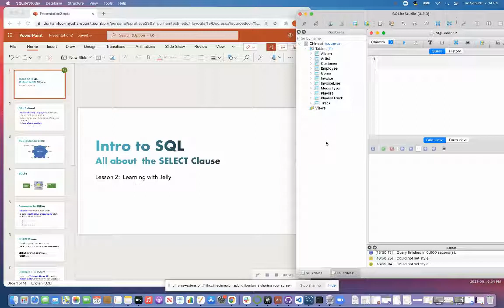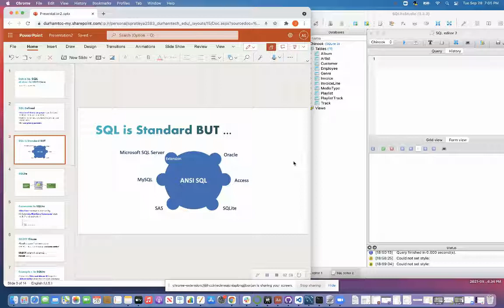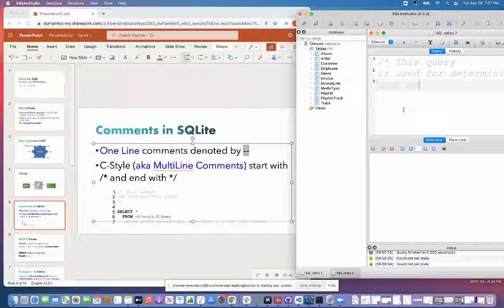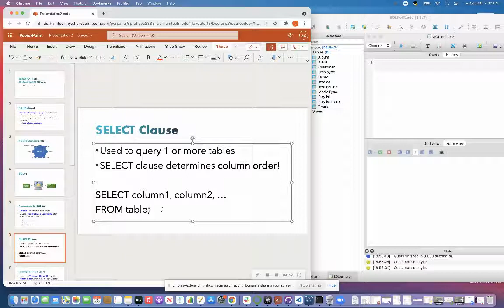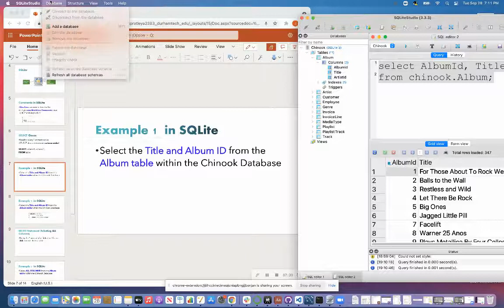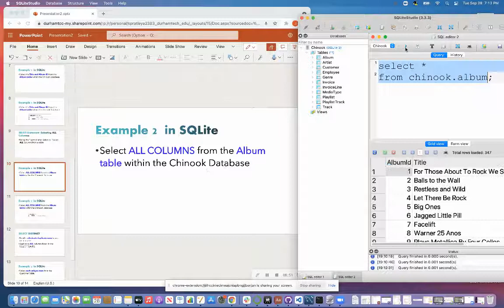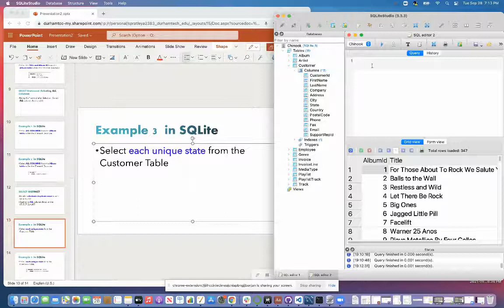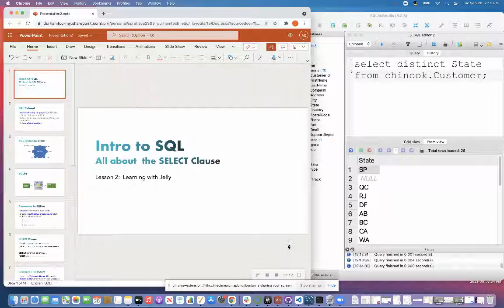The SELECT CLAUSE in SQL (Including SELECT DISTINCT): SQL Lesson 2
Learn about the SELECT Statement (Clause) in SQLite.  The SELECT clause allows you to select more than one column from a table within a database.  You can also call a SELECT Distinct to select unique categories or values within one column.  This Lesson requires that you download the chinook Database and SQLite.